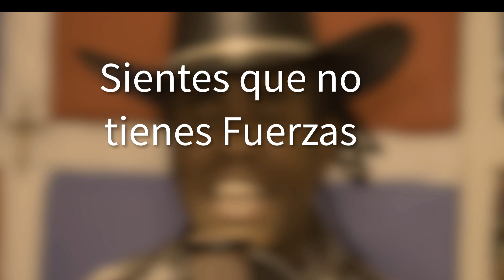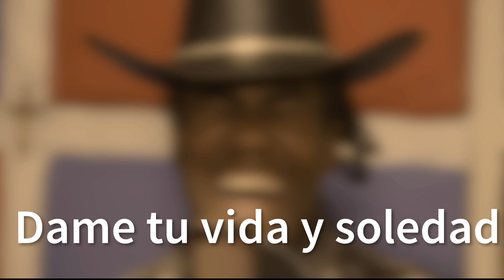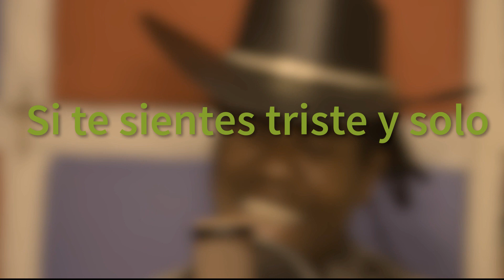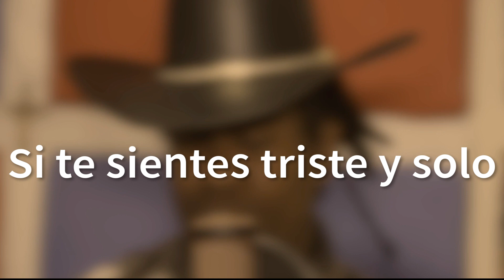ANIMO LEVANTATE - Norteño - Tejano - Video Lírica!!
Sientes Que no tienes fuerzas
Que no hay paz en tu Corazon,
que caminas en tinieblas Y llanto
Lleno de tristeza y dolor//

La tormenta de tu vida es fuerte
quieres gritar y no puedes
La carga es muy dura y pesada
Ya no puedes más//

Animo levantate
Yo soy jesus
vengo a decirte que te amo
Desde la eternidad//

Animo levantate
yo soy Jesus
Si te sientes triste y solo
vengo a estar contigo.

Animo levantate..

Dame tus lagrimas y tu dolor
Dame tu vida y soledad
soy jesus y te vengo a sanar
Soy tu salvador.
recibe mi amor